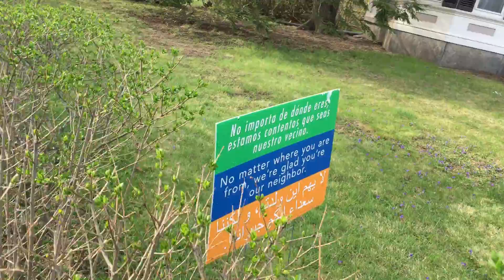Walking home - before spring